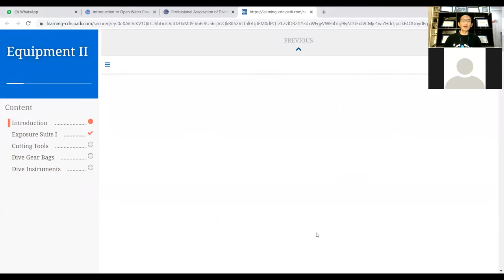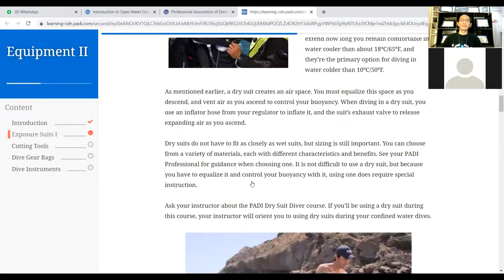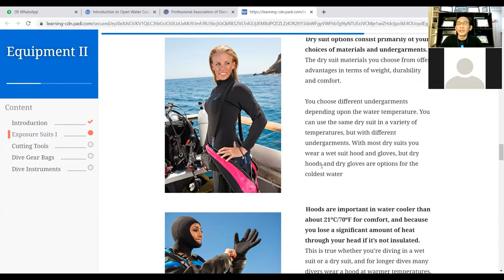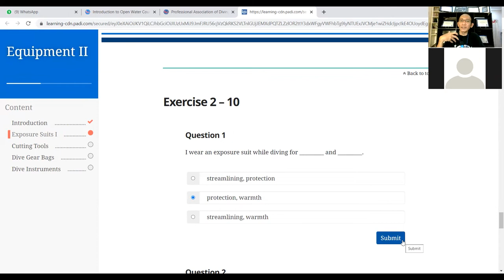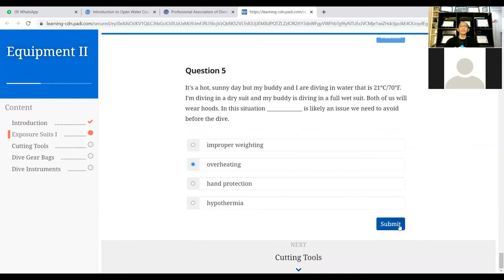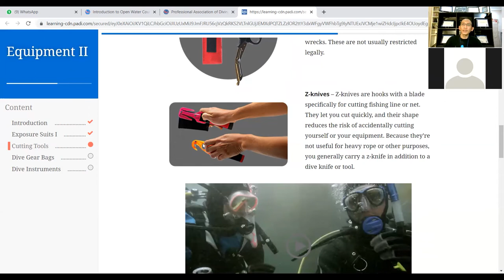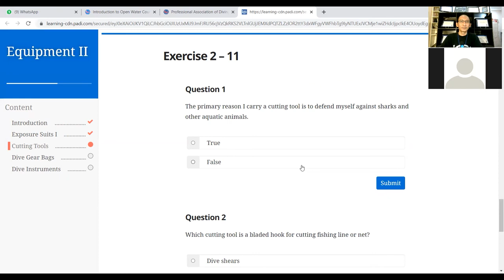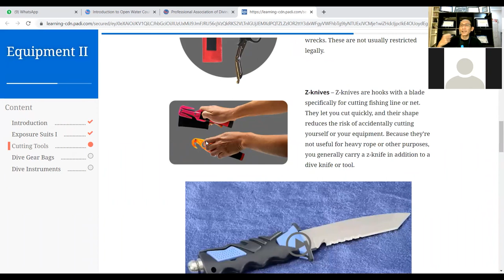PADI JUNIOR OPEN WATER COURSE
Lecture on chapter 2:
a. Exposure Suit
b. Diving Knives